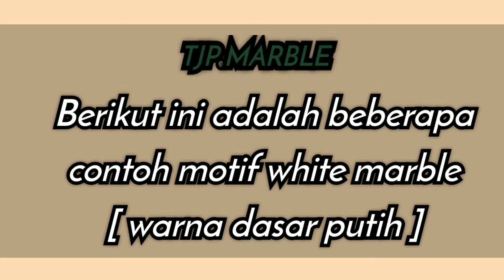kompilasi WHITE MARBLE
atau beberapa contoh motif marmer yang memiliki warna dasar putih dengan motif dan warna yang berbeda beda,
dan juga negara yang berbeda-beda.
informasi lebih lanjut silahkan hubungi :
Wathsapp :

Terimakasih sudah mampir di channel
TJP MARBLE